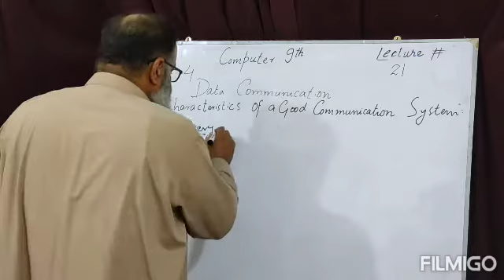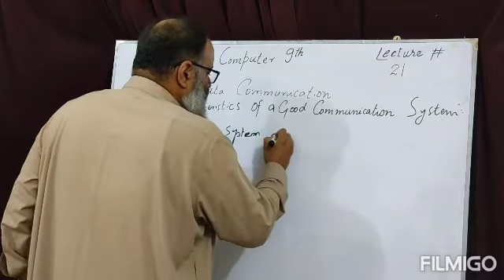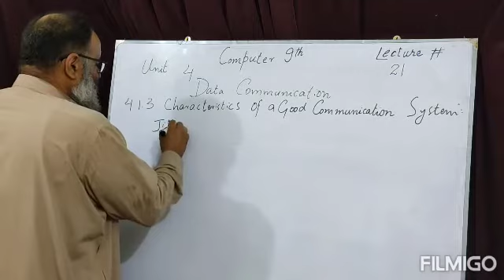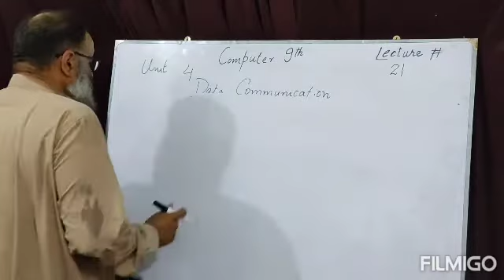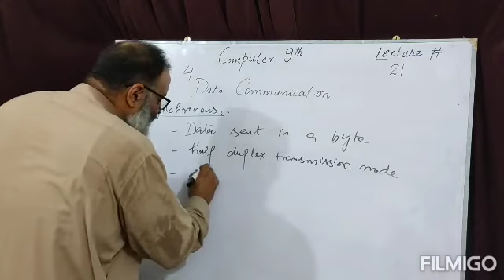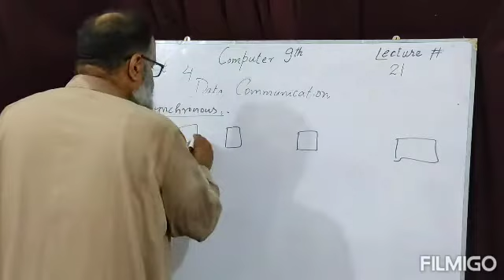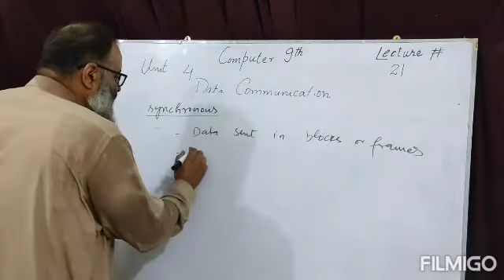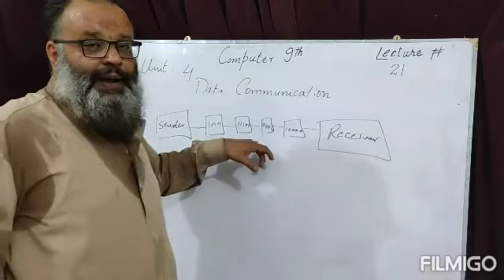Computer 9th Data Communication.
Characteristics of a good communication system. Asynchronous and Synchronous transmission modes.